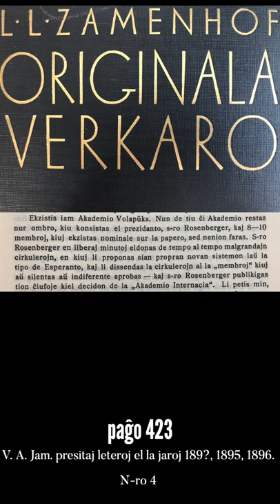Zamenhofa Medito 189 + Antaŭmedito 039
Pri la graveco de titoloj kaj ne nur.

Kial ne oportunas paroli pri logikeco de homa lingvo.